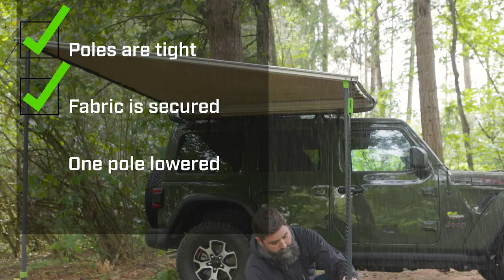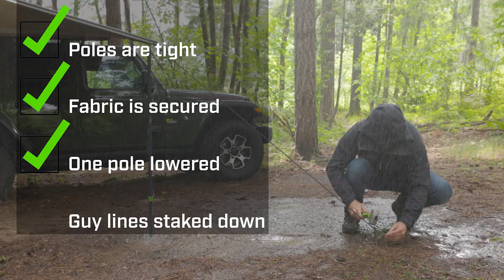Using Your Awning In Bad Weather | Ironman 4x4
Our awnings are a great way to create sheltered, livable space in the backcountry. They are a great first purchase for your vehicle or camp trailer that makes being in the outdoors much more comfortable. Here are some good sense tips to consider when setting up in inclement weather.

—An awning is a giant piece of fabric and in windy conditions can act like a sail if not secured properly.

—In rainy conditions remember to telescope one leg all the way down to allow water runoff.

With these high-speed tips, you will be an instant awning pro capable of quick deployments should the moment call.

For additional installation support or if you have any questions please reach out to our customer service team.